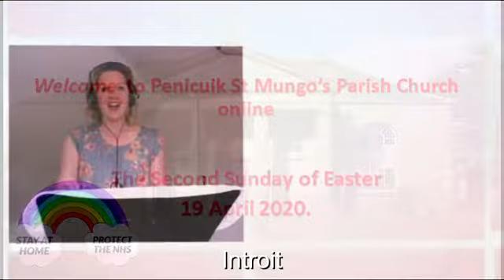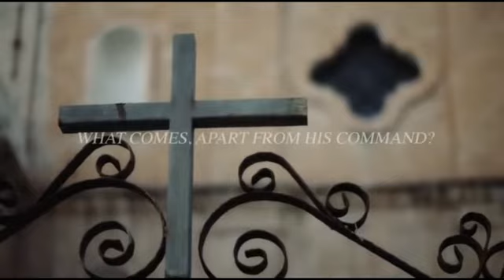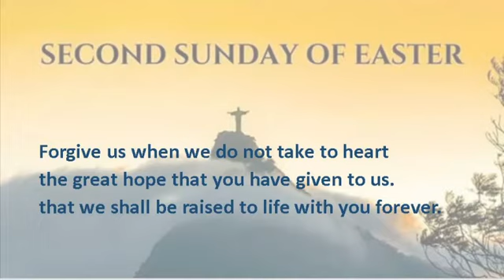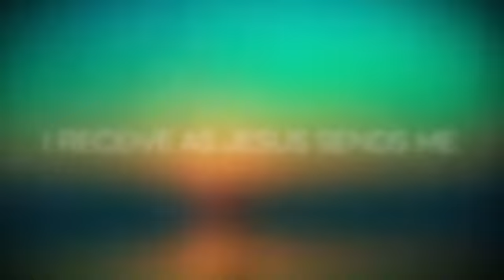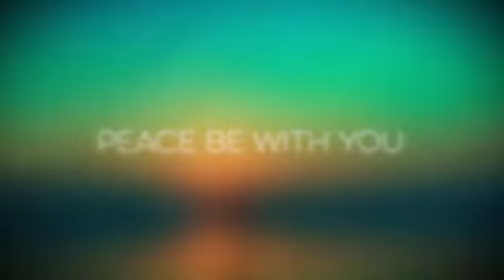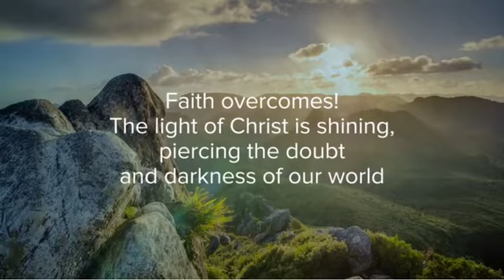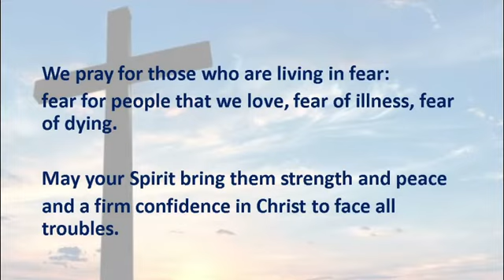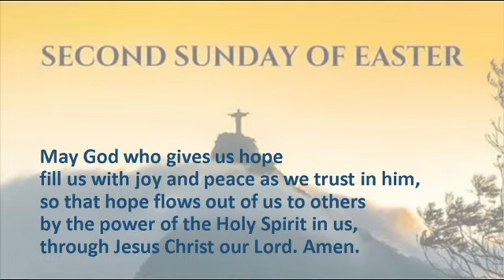Second Sunday of Easter at St. Mungo's - 19 April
The Second Sunday of Easter service will start at 11.00am online.

Led by Rev John Urquhart, the service will include prayers, readings, sermon and praise.

All hymns/songs in this video used by permission: CCL Licence No 974355
Scottish Charity No SC005838